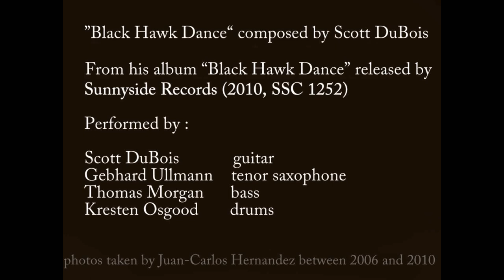Scott DuBois - Black Hawk Dance (photographs by Juan-Carlos Hernandez)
Scott DuBois ) performing Black Hawk Dance from CD Black Hawk Dance, Sunnyside Records (2010, SSC1252)
Scott DuBois - Guitar
Gebhard Ullmann - Tenor/Soprano Saxophones + Bass Clarinet
Thomas Morgan - Bass
Kresten Osgood - Drums
photographs by Juan-Carlos Hernandez taken between 2006 and 2010